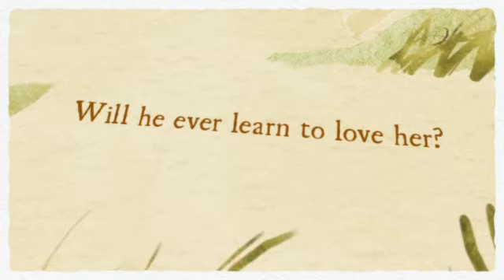The Princess book trailer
A book trailer of Lori Wick's "The Princess".